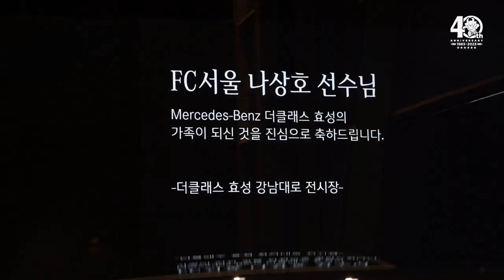기성용 & 나상호 벤츠 EQS 450+ 협찬받던 날 🔋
FC서울의 공식 파트너 더클래스효성에서
기성용, 나상호 선수에게
벤츠 EQS 450+ 차량을 협찬해 주셨습니다.